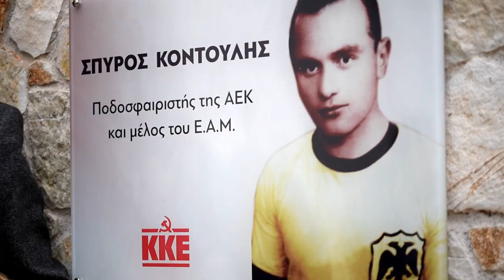Ανοιγμα της εκδήλωσης «ΑΕΚ σημαίνει προσφυγιά» από τον Ν. Σταματόπουλο